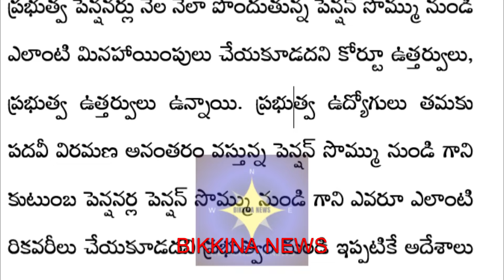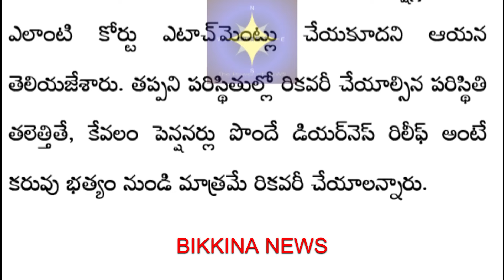పెన్షనర్లకు సూపర్ గుడ్ న్యూస్-కోర్టు సంచలన తీర్పు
Description: Following a court order and subsequent government directive, it has been emphasized that pensions are safeguarded under Civil Procedure Code 60, prohibiting any deductions or attachments to pension amounts. The order explicitly specifies that deductions or attachments, if deemed necessary, should be limited to dearness relief only. This significant move ensures the protection of pensioners' financial well-being, aligning with legal provisions that shield pension amounts from undue deductions or encumbrances. The directive reflects a commitment to uphold the rights and financial security of pensioners, emphasizing adherence to legal frameworks in managing financial matters related to pensions.

11.  Music from YouTube music library
12.  Music from Video Editors used in the video making